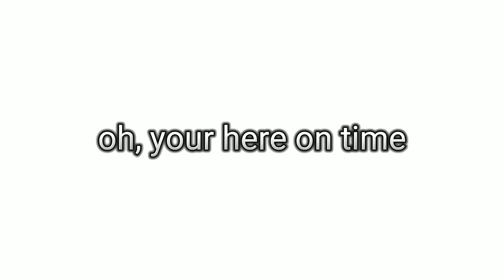Watch this Before *Christmas* Now!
LOLOLOOOL